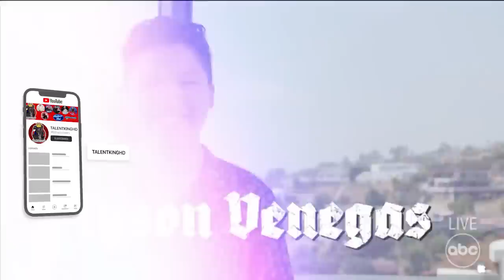Tyson Venegas For Once In My Life Full Performance | American Idol 2023 Final 12 S21E15